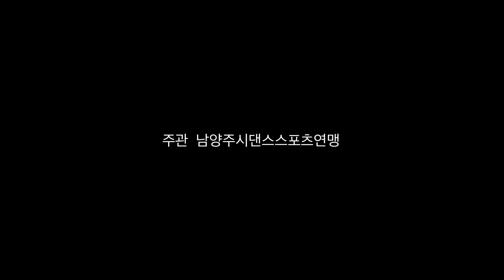제3회 남양주시장배아마추어라틴솔로댄스 김범중& 김태현(룸바)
제3회남양주시장배댄스스포츠선수권대회

주최 남양주시
주관 남양주시댄스스포츠연맹
후원 남양주시 \ 남양주시의회
행사진행 댄스필리아
촬영 편집 댄스스포츠소식지